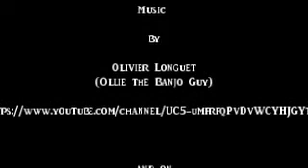Chits and Cats - PACG Wrath of the Righteous - Intro to the World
A really quick intro to Golarion and the Worldwound, where WotR is set.